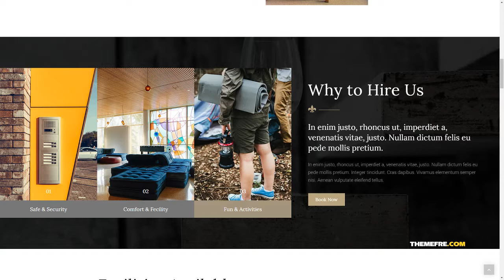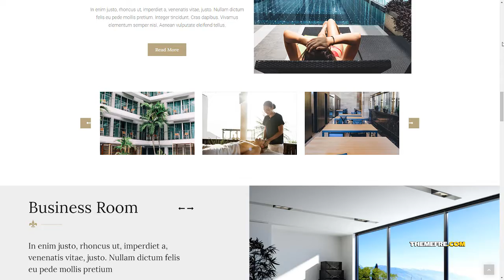Tejal - Hotel WordPress Room Booking Theme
Columns 4+

 Layout Responsive

 Tags accommodation, holiday, hostel, hotel, hotel booking, Hotel business, motel, reservation, resort, restaurant, room, tour, tourism, travel, vacation